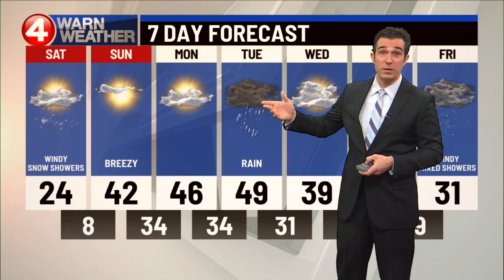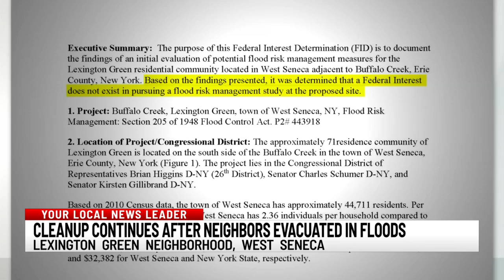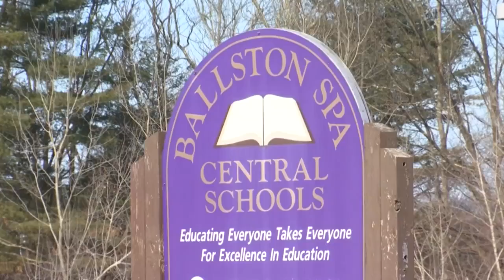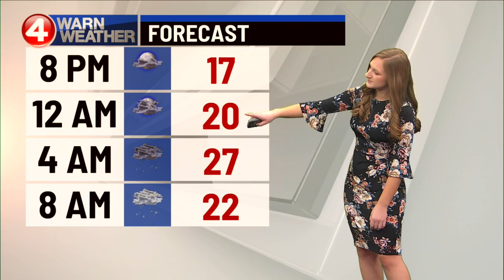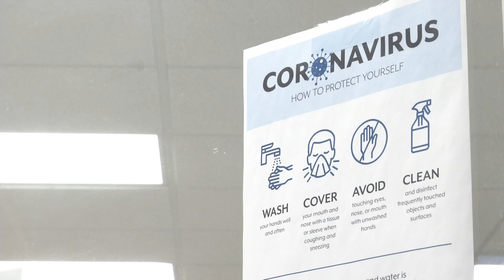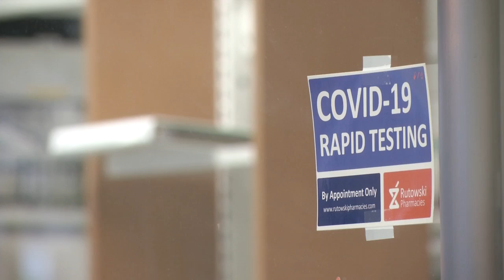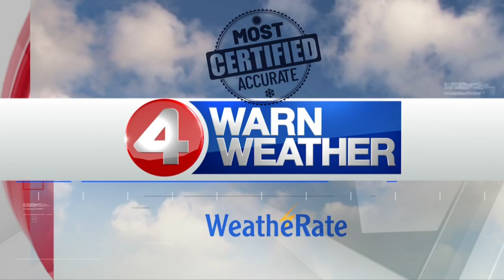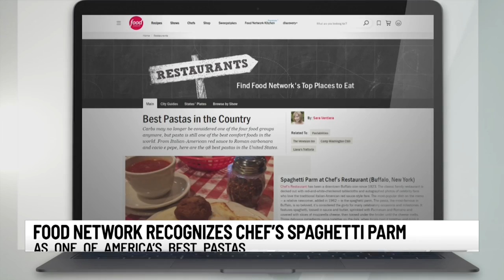Unlicensed bounty hunter gets jail time for armed, overnight raid of Buffalo home